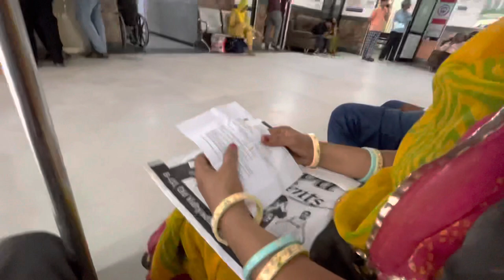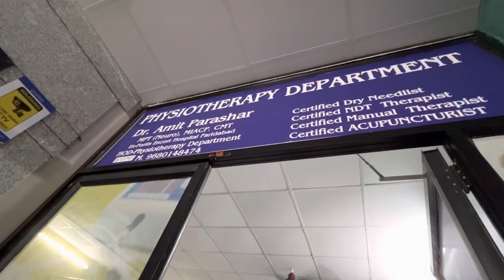Ab Focus balancing par rahega … 🙂